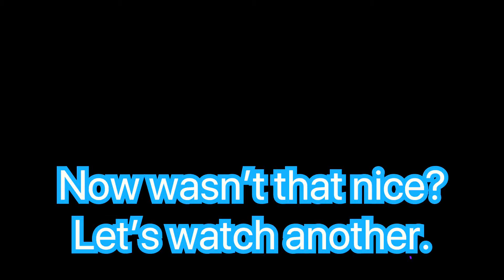My brand new outro!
Time for a new outro to end off the video.